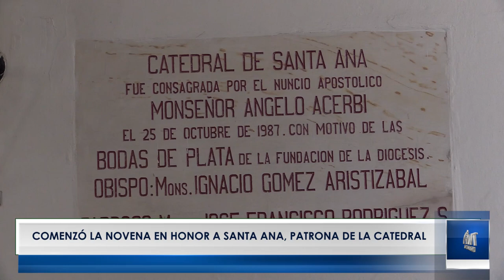Comenzó la novena en honor a Santa Ana, patrona de la catedral